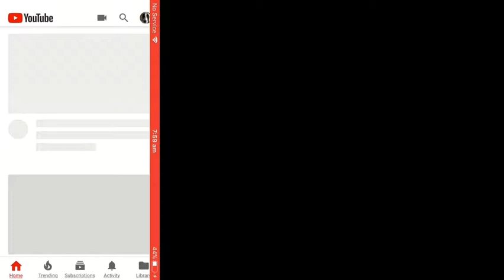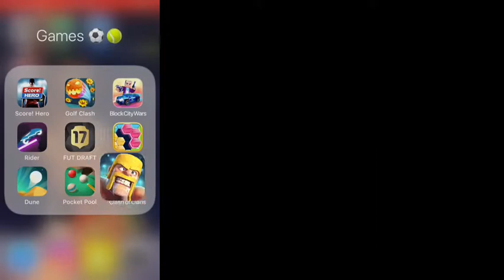THE START OF AN ADVENTURE..........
Clash of clans series #1